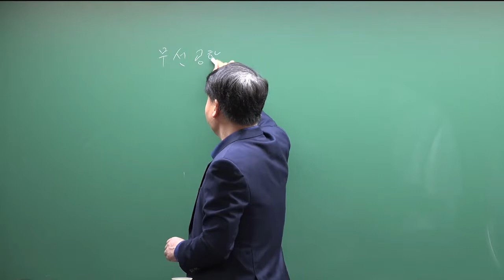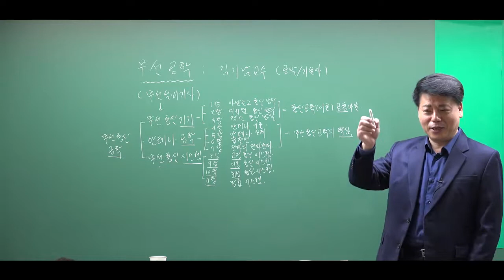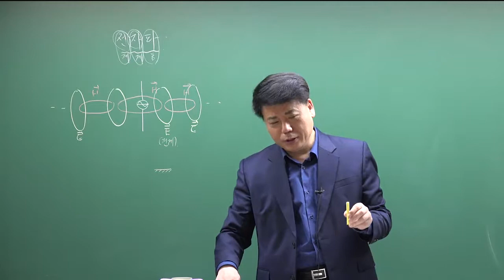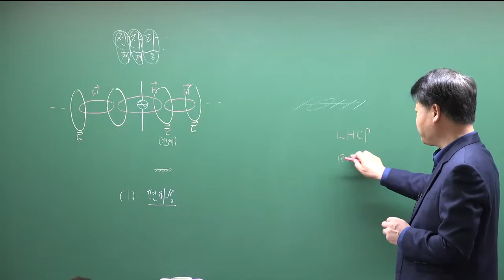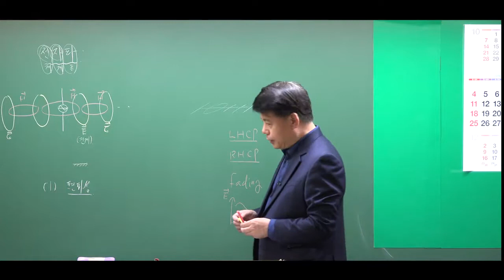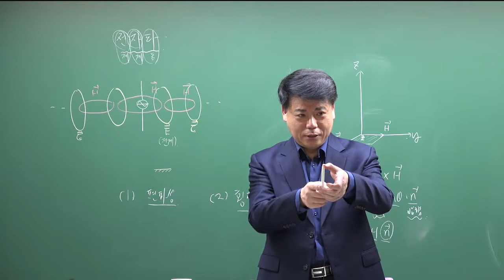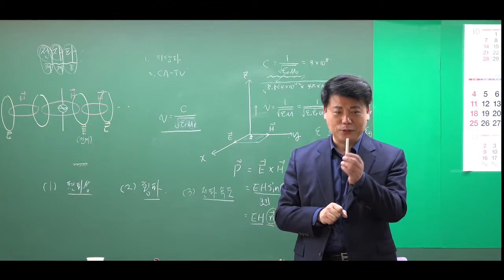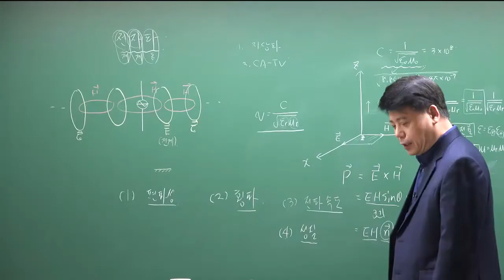[기초이론과정] 무선공학